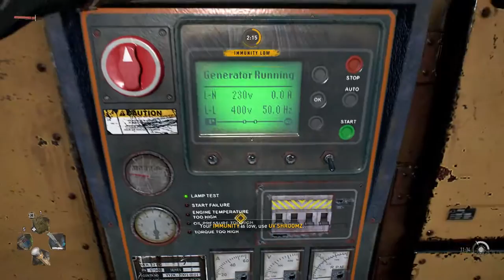Let's Waltz: Find the Generator | Dying Light 2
Main Mission: Let's Waltz
Objective: Find the Generator
Game: Dying Light 2 Stay Human
Release Date: 4th Feb. 2022

This is the Gameplay Walkthrough of Dying Light 2 Stay Human. This Walkthrough guide will show you how to find the generator during the mission LET'S WALTZ.

Played on PC:
Let’s Waltz! is a Story Quest (Main Mission) in Dying Light 2. This walkthrough will guide you through all objectives of the Let’s Waltz! Story Mission.Region: Quarry EndQuest Giver: Sophie or Aitor (depending on whether you completed Revolution or Into the Dark based on Water Tower choice)Requirement: Complete Revolution or Into the DarkReward: 3000 Combat XP, 1000 Parkour XP, Pipe Bow weapon, Arrows blueprint, 20 Arrows, 5 Scraps, 1 FeathersMission Info: According to Hakon, Waltz was hiding in an old car factory. I couldn’t wait to face the son of a bitch.